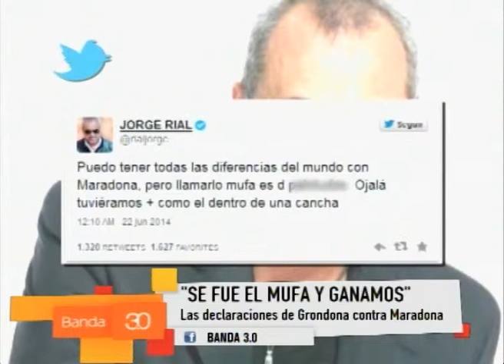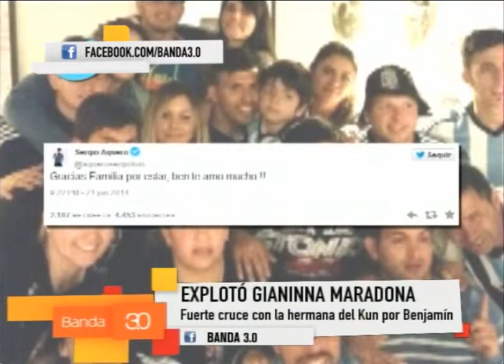LAS NOTICIAS DE TOMMY REYNOLDS 23-06